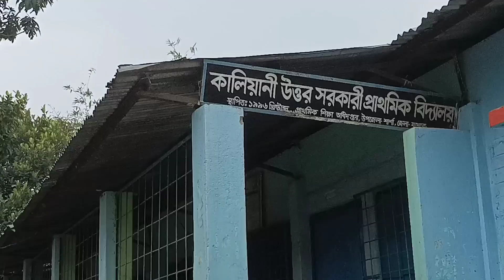শার্শার গোগায় সারকারি স্কুল প্রতিষ্টান থেকে ৩৫বস্তা সিমেন্ট চুরি করে বিক্রি, জানেন না স্কুল কতৃপক্ষ।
যশোর জেলা শার্শা উপজেলার গোগার কলায়ানি সারকারি প্রাথিমক বিদ্যালয় থেকে ৩৫বস্তা সিমেন্ট চুরি বিক্রি করা হয়েছে, বিদ্যালয়ের নতুন ভবনের কাজ চলছে আর এর ফাঁকেই সিমেন্ট চুরি করে বিক্রি করেছে ভবন নির্মাণে নিয়োজিত শ্রমিক জয়। এবিষয়ে জানেন না স্কুল কতৃপক্ষ।